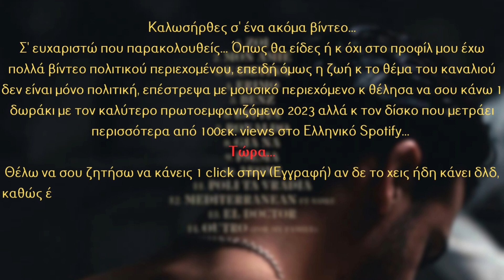SIDARTA - VOLOS (Suita)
Produced by IAN